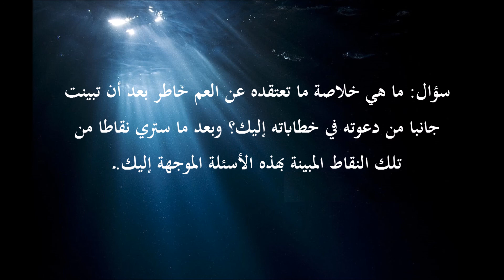ساعة مع الأستاذ محمود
ساعة مع الأستاذ محمود محمد طه رئيس الحزب الجمهوري سابقا
أجرى الحوار: صالح بان النقا  29 مارس1951